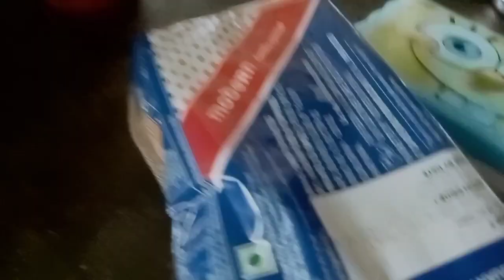সকাল সকাল যুদ্ধ শুরু হয়/সময় যখন খারাপ যায় সব দিক দিয়ে😭@sunayanidailylifestyle1156